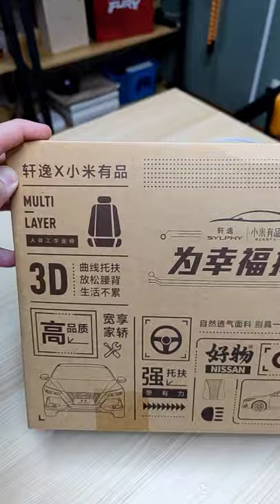Xiaomi Youpin 8H Lumbar Pillow Cushion Support for Car Seat and Gaming Chair.